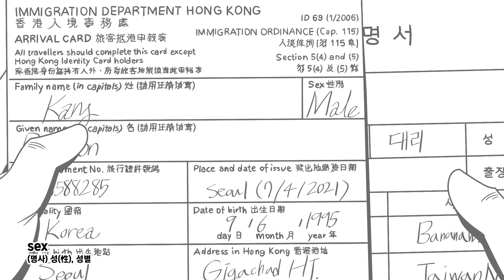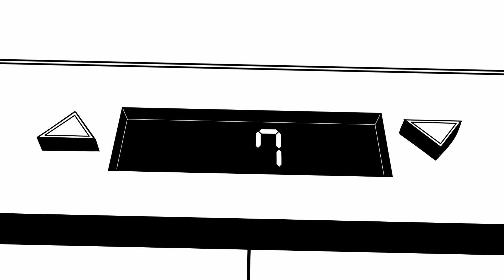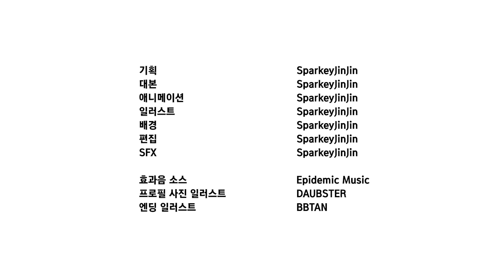어떻게 그렇게 쑥쑥 넣어요? / 강대리 EP.05 (feat. 조매력, 헤가, 야미캣)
강대리는 일을 잘 하는 엘리트입니다.
사실 이번화는 여러모로 신경을 많이 썼는데요, 일단 720p에서 1080p로 업스케일 하고 프로필이나 그런 것들 리뉴얼에 카메오를 포함한 성우진들도 많이 가용했으니 힘들겠지만 많이 공유해주세요! 감사합니다!

0:00 인트로
0:06 14화
1:10 15화
2:02 16화

Credit

더빙  SparkeyJinJin, 카즈야, 아기냥2, 초록괴물
특별출연 조매력, 헤가, 야미캣

기획 SparkeyJinJin
대본 SparkeyJinJin
애니메이션 SparkeyJinJin
일러스트 SparkeyJinJin
배경 SparkeyJinJin
편집 SparkeyJinJin
SFX SparkeyJinJin

프로필 사진 일러스트 DAUBSTER (트위터: @louh020625)
엔딩 일러스트 BBTAN (트위터: @bbtan96)